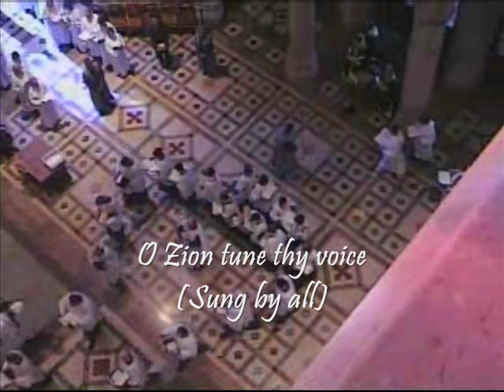Hymns of the Cathedral: Introit, O Zion tune thy voice, Shout for joy & Psalm 112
Washington National Cathedral
Washington National Cathedral is officially dedicated as the Cathedral Church of Saint Peter and Saint Paul.
Location: Wisconsin and Massachusetts Ave., NW.
Washington, D.C.

Governing body: Protestant Episcopal Church